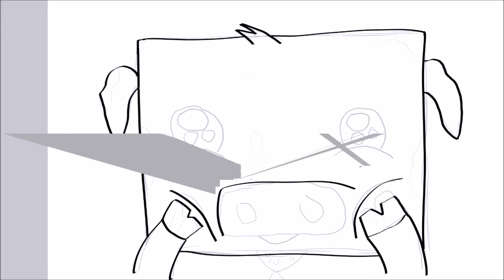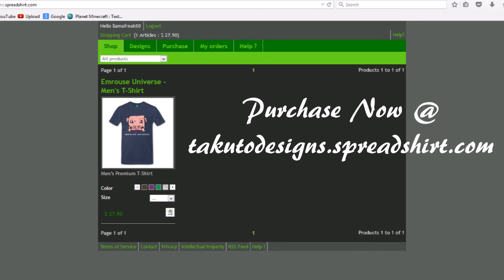"Emrouse Universe" T-Shirt Design - SpeedART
Hey guys!
I'm back from Exams and am now on summer holidays!! YAY. Today i drew Emrouse Universe's T-Shirt Design. I will be taking commisions for any T-Shirt, Hoodie, Hat, anything like that, All CUSTOM MADE for YOU GUYS. Let me know in the description if you want something custom made like this and we can discuss through skype or email.

Programs:
Wacom Cintiq 13HD
Bandicam
Movie Maker